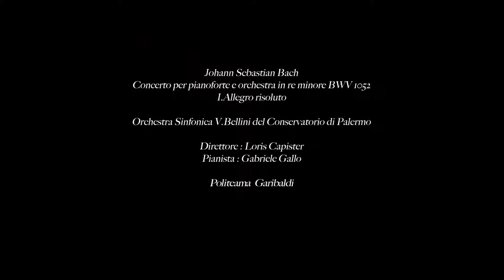Bach - Concerto per pianoforte e orchestra in re min, BWV 1052, Allegro Risoluto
Politeama Theatre, Palermo
March 2014
Piano, Gabriele Gallo
Conductor, Loris Capister
Orchestra Sinfonica Vincenzo Bellini